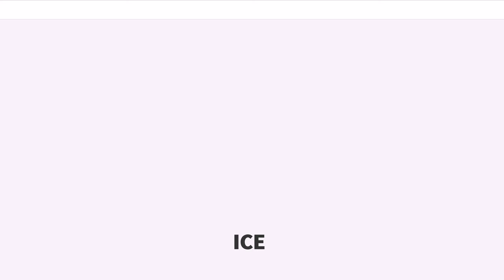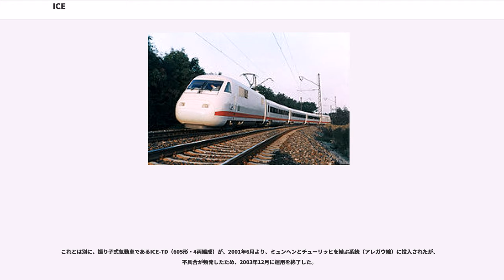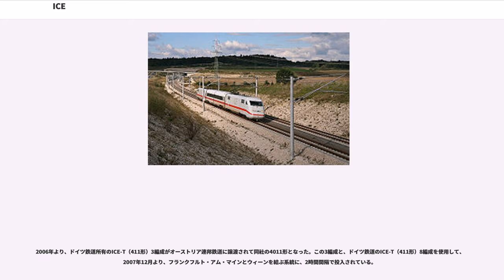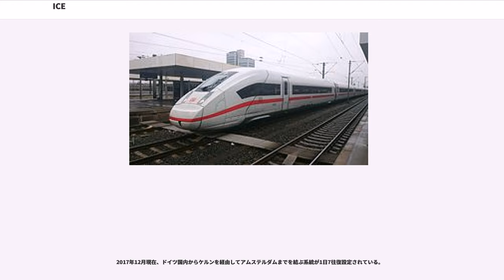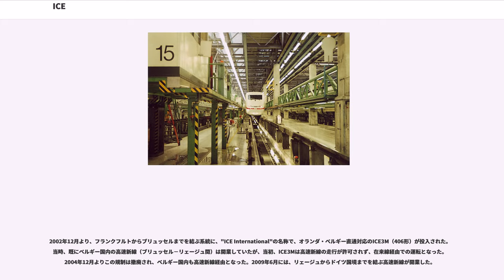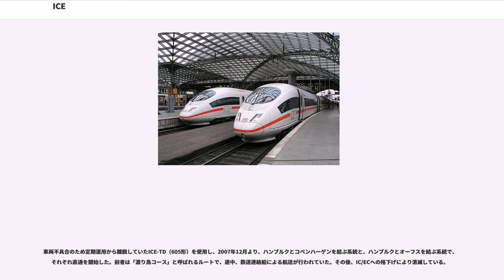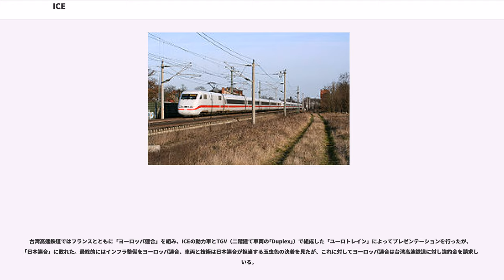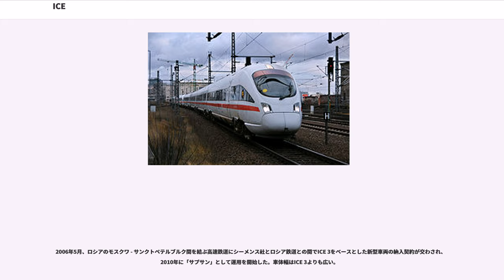ICE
ICE（Intercity-Express）は、ドイツを中心に運行されているヨーロッパの高速列車である。また、ドイツ鉄道の旅客列車における最上位の列車種別であり、インターシティの上位にあたる。
1991年6月2日、ハノーファー - ヴュルツブルク、マンハイム - シュトゥットガルトのNBS（高速新線）本格開通と時を同じくして、ハンブルク - ハノーファー - フランクフルト - シュトゥットガルト - ミュンヘンの路線（ICE6号線："ICE Linie 6"）で運行を開始。最高速度は250km/hとなり、ドイツにおいては1968年の200km/h運転開始以来の営業運転速度向上となった。ICE 1の13両編成による運行で、全線通しの列車が1時間間隔で12往復設定されたほか、朝夕はハノーファー、カッセル、フランクフルト、シュトゥットガルト発着の列車も運転された。また一部列車がヴィースバーデン、ハイデルベルクに乗り入れた。

ICEは好評を持って迎えられ、車両が落成次第順次運行区間を拡大して行き、1992年にはスイスのバーゼル・チューリッヒに乗り入れを開始、1993年には統一ドイツの首府ベルリンまで運行区間を延ばした。1996年にはICE 2が加わり、ルール地方への乗り入れも開始。1998年にはオーストリアのウィーンへ運行区間を延ばした。

1998年9月27日、ハノーファー - ベルリンにNBSが開通し、ベルリンへの所要時間が大幅に短縮された。1999年より振り子式車両ICE Tの投入が始まり、線形の良くない区間、特に旧東ドイツ地域へのICE網拡大が本格化する。

2000年にはICE 3によりオランダのアムステルダムまでの運行を開始。2001年には気動車方式のICE TDが登場、非電化区間にもネットワークを広げた。2002年8月1日ケルン - フランクフルトのNBS開通にあわせ、同区間にシャトル列車の運行を開始、最高速度は300km/hまで向上した。同年12月に本格開業を迎え、ベルギーのブリュッセルへ乗り入れた。

2007年6月10日のフランスLGV東ヨーロッパ線開通により、既存のユーロシティを置き換える形で1日3往復のICEがフランスのパリまで乗り入れた（パリ - ザールブリュッケン間2往復・パリ - フランクフルト間1往復）。

2007年12月9日からは、ICE TDによるデンマークのコペンハーゲンへの乗り入れや、ICE Tによるオーストリア方面への直通運転拡大も行われている。

試作車も含めた多数のバリエーションがある。TGVとは異なり、客車を連接構造とはしていない。座席の間隔が広く、オーディオ設備を備え、食堂車も連結されていて、居住性が高いのが特徴。

車両の整備概念は7つのステップに分かれている。

走行距離4,000kmにつき1時間半かけて検査が行われる。汚水タンクから水が抜かれ、給水タンクに新しい水が補充される。ドアの故障など重大な故障は修理される。さらに安全のため、試験が行われている。これにはパンタグラフなど集電装置類の点検が含まれ、絶縁部や変圧器の検査、亀裂やパンタグラフ圧の確認、クリーニングなどが行われている。台車の検査もこの時点で行われている。

走行距離20,000kmにつき2時間半の検査が行われ、これは"Nachschau"と呼ばれている。この段階では、LZB（ドイツの高速鉄道路線上で使われている保安装置）やブレーキ系統のシステムがチェックされる。

走行距離が80,000kmに達すると、"Inspektionsstufe 1" ("Inspection 1") と呼ばれる段階に入り、2つの単位でそれぞれ8時間かけて、ブレーキ系統の精密検査や同じようにエア・コンディショナーや供食設備、座席や旅客案内装置の検査が行われる。

走行距離が240,000kmに達すると、"Inspektionsstufe 2" ("Inspection 2") と呼ばれる段階になり電動機、軸受や駆動軸、ボギー台車や連結器の検査が命じられる。この検査は通常二つの単位で、それぞれ8時間かけて行われる。

年に1回、約480,000kmに走行距離が達した時"Inspektionsstufe 3" ("Inspection 3") の段階に入る。この検査段階には気密装置や変圧器の冷却装置の整備...